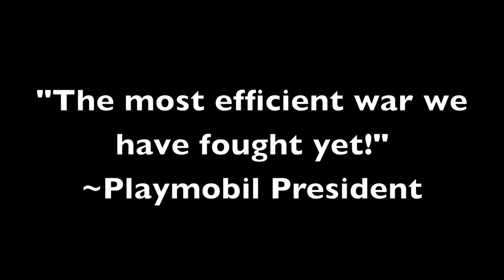Playmobil vs. LEGO war update! HD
This is the first update on the war. Enjoy!
~Bob Williams